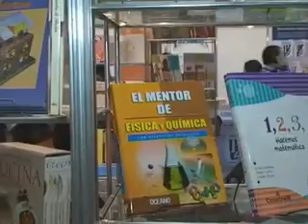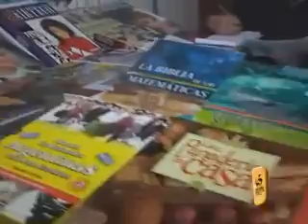CIERRE FERIA DEL LIBRO PASAJE DARDO ROCHA LA PLATA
ARRIBA EL TELON PROGRAMA EMITIDO POR CANAL 7 SOMOS LA PLATA DE CABLEVISION. CONDUCIDO POR ROMINA RISSO. PRODUCIDO POR SPORTS XXI PRODUCCIONES.